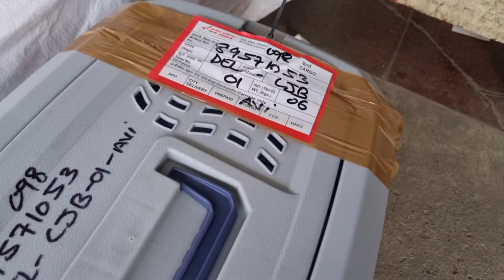Shihtzu Puppy Going to Coimbatore || Doggies Divine 8700287843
Our Beautiful Shih-tzu Puppy out of Import Parent going to new home 🏠 in Coimbatore